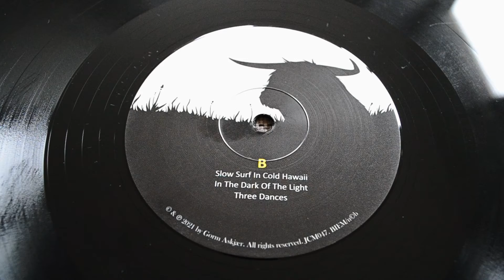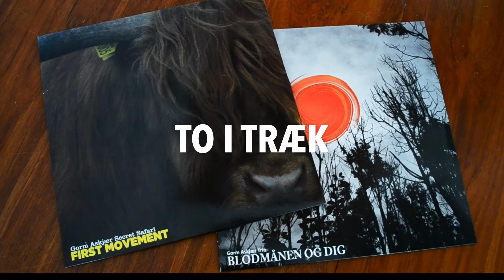Vi Taler Om Coverart - Gorm Askjær Secret Safari 'First Movement'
I forbindelse med udgivelsen af albummet 'First Movement' med Gorm Askjær Secret Safari satte illustrator Simon Gorm Eskildsen og komponist og orkesterleder Gorm Askjær sig ned for at tage en snak om tilblivelsen af coveret til pladen.

'First Movement' udgives 25/6 2021 på Jaeger Community Music